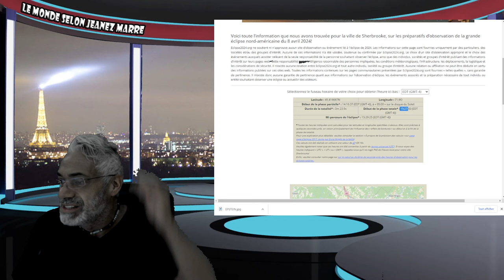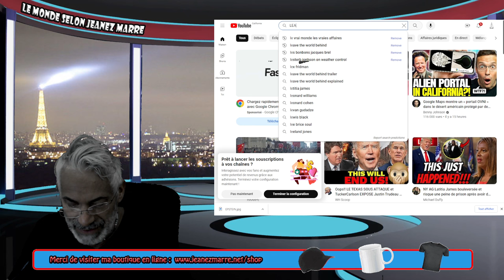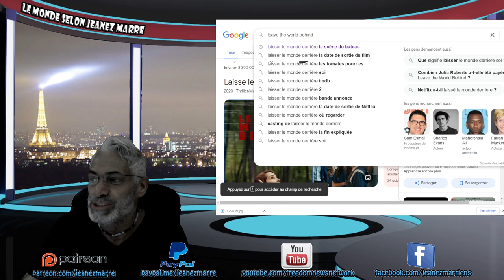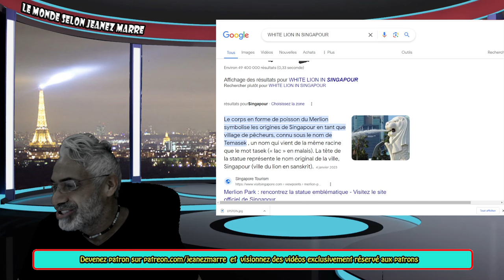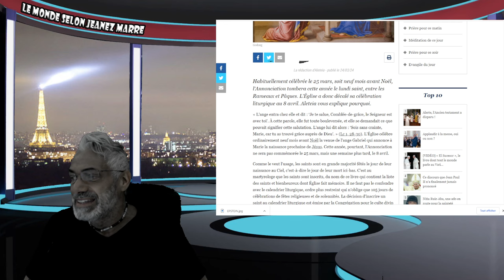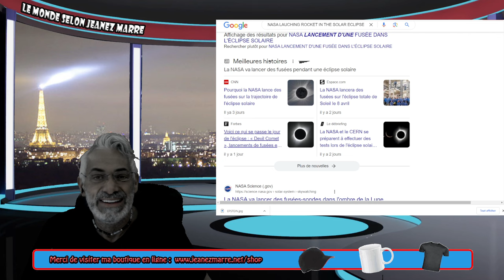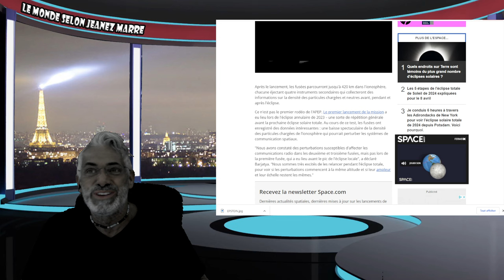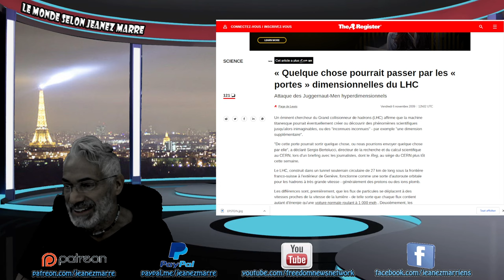OH LALA; VOIÇI CE QUI NOUS ATTEND DEMAIN JOUR DE L'ÉCLIPSE TOTAL DU SOLEIL; LA FIN....DES TEMP...